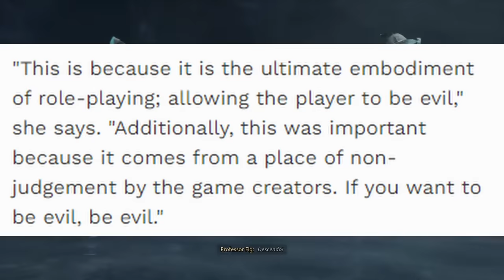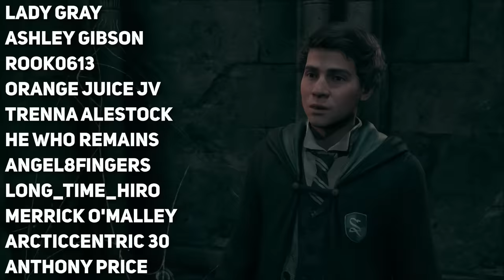Hogwarts Legacy: What Happens If You USE DARK MAGIC? (Companion Reactions to Unforgivable Curses)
In this video, we’re going to explore what happens when you use dark magic in Hogwarts Legacy.  We’ll take a look at how all your companions react when you use unforgivable curses in combat.  As well as the longterm consequences for becoming a dark wizard.

Hogwarts Legacy - How to Get Avada Kedavra (Fast Tutorial)